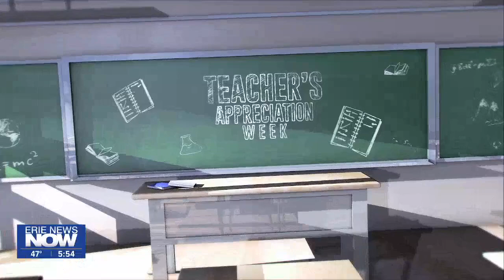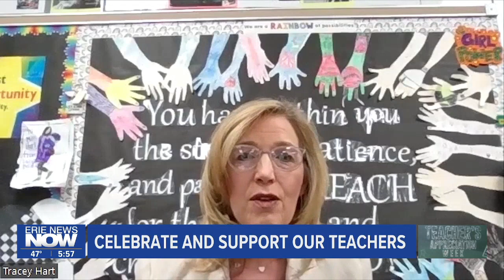Celebrating and Supporting Our Teachers for Teacher's Appreciation Week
We're celebrating Teacher Appreciation Week and want to know what teachers say are the best ways to support them.